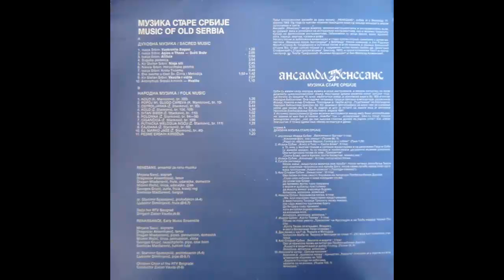Ansambl Renesans - Isaija Srbin Sveti Boze - (Audio 1982) HD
Engineer – Radovan Matić
Ensemble – Renesans, Ansambl Za Ranu Muziku
Fife, Percussion, Conductor – Dragan Mlađenović
Liner Notes – Dragan Mladjenović
Lyricon, Percussion, Vocals – Miomir Ristić
Other – Neda Bebler, Stanko Terzić
Photography By – Dušan Milijić
Recording Supervisor – Milorad Kuzmanović
Sarangi – Svetislav Madžarević
Soprano Vocals – Mirjana Savić
Tenor Vocals – Dragoslav Aksentijević
Zurna, Fife, Horn – Georges Grujić